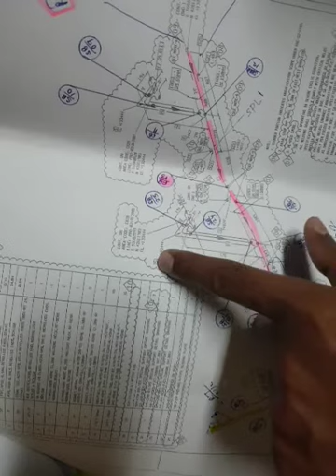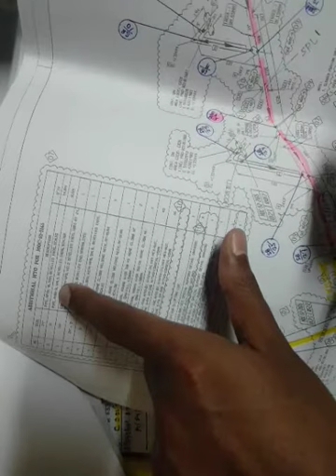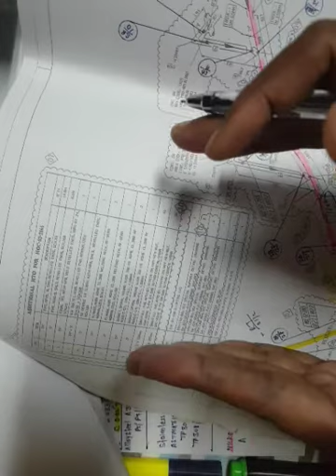Piping Material Code and Specification